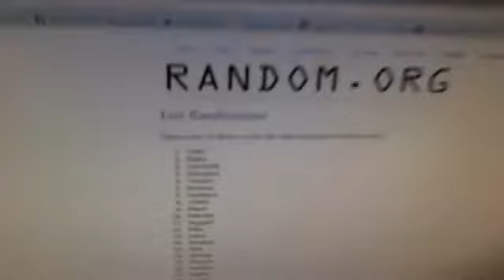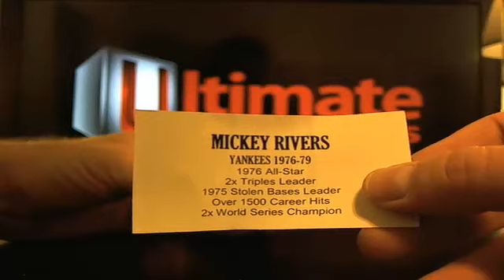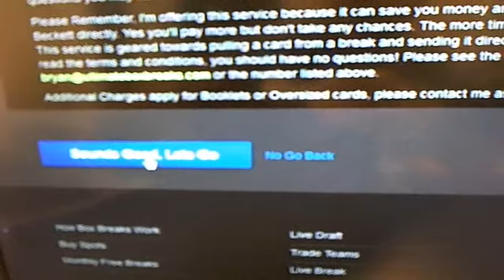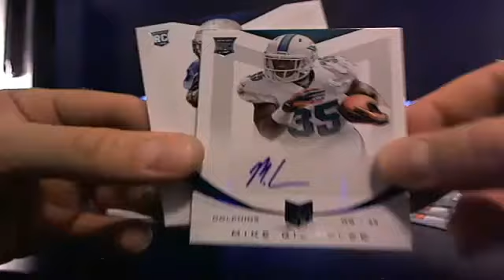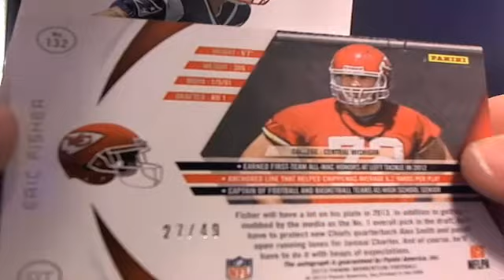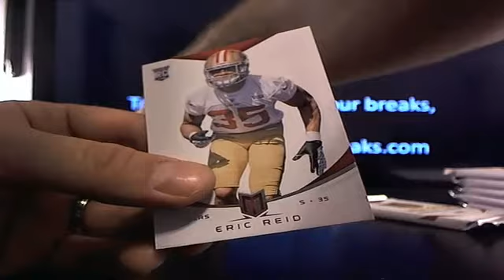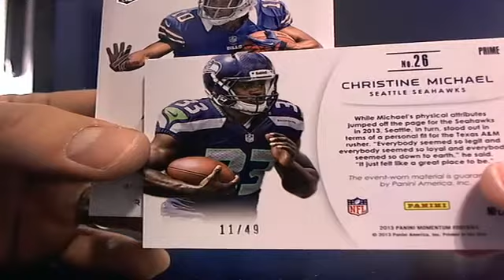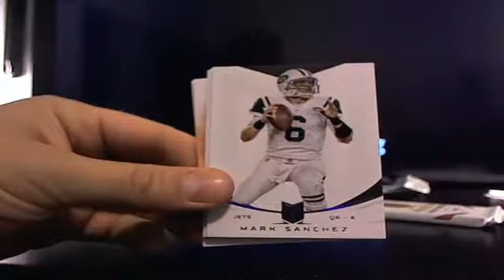UltimateBoxBreaks.com: 2013 Momentum Case 2 Football Box Bre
UltimateBoxBreaks.com: 2013 Momentum Case 2 Football Box Break 5 - Captured Live on Ustream